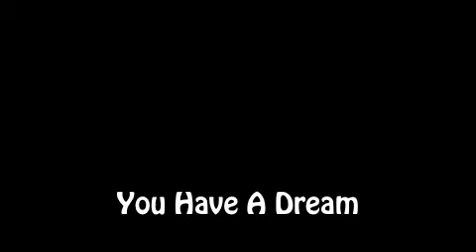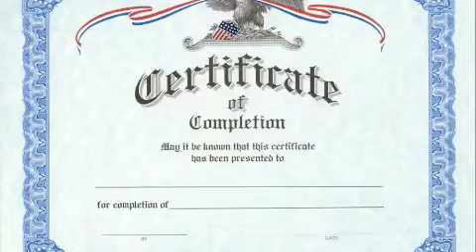Jungle Man UK - Nah Hold Wi Back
Dem Nah Hold Wi Back By Jungle Man UK
Drop A Dead Riddim Produce By Chris Militant
Vocals by Jungle Man UK @Militec Record Studio
Tune Also Produce @Militec Record Studio By Chris Militant